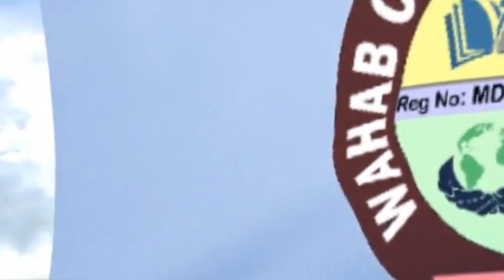Nitish Kumar | नीतीश कुमार का विवादित बयान | اسمبلی ایک مقدس مقام ہے | Asaduddin Owaisi Bole